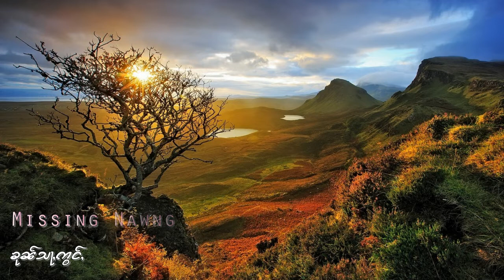Missing Nawng - Khun Sa Awng [Myanmar Song]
ၶုၼ်သႃႇဢွင်ႇ

Title :  Missing Nawng
Artitst: Khun Sa Awng ขุนส่าอ่อง
อัลบั้ม:

แท็ก.